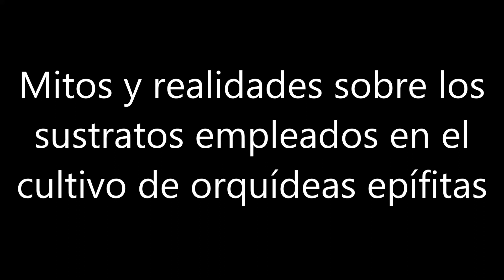Mitos y realidades sobre los sustratos para orquídeas epífitas.